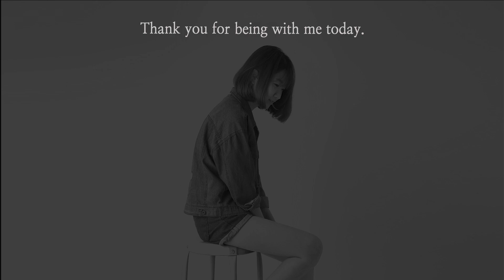Acrylic Painting For Beginners From Dots on Canvas #1077｜Country Path｜Easy Painting ASMR